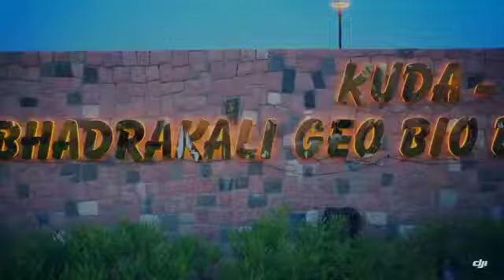kk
Video from Kishor